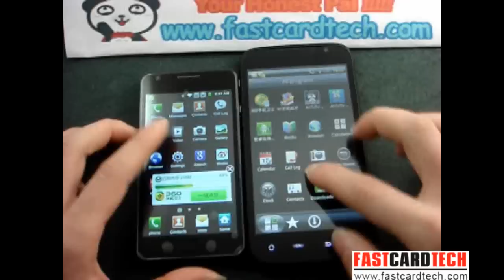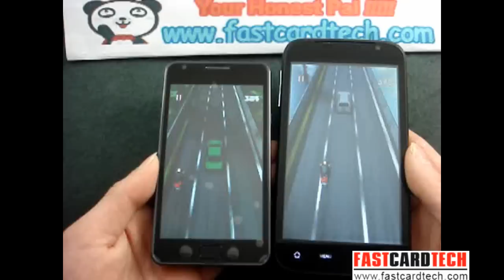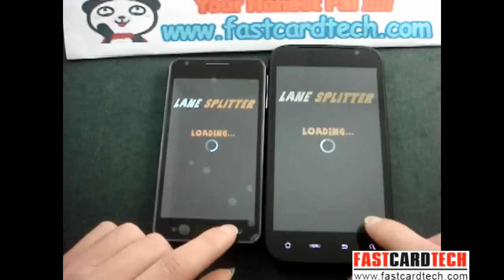big screen smart phone war Galaxy 9100 SII VS Sensation XL G21+ 4.3inch VS 5.0 inch